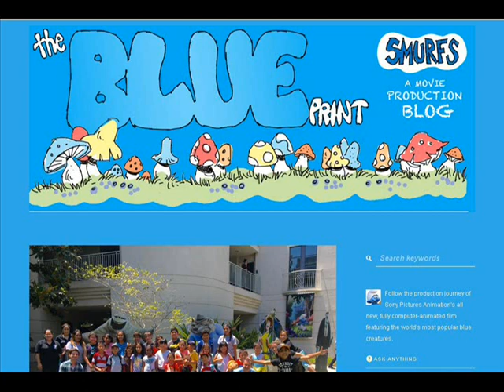Editorial: Why "The Emoji Movie" Could Be Good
In a special editorial, I give my thoughts on why Sony Pictures Animation is the perfect home for the upcoming "Emojimovie: Express Yourself" and why I'm far more optimistic about it than most people.